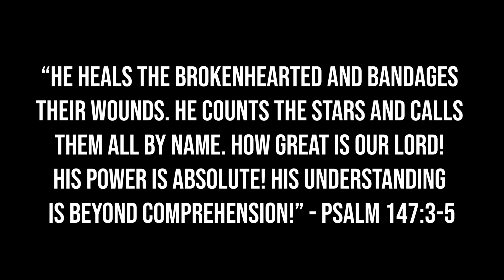2016 Predator Hunting // Season 3 // Episode 8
The guys are having their first ever predator hunting season in Pennsylvania, watch as the red lights light up the night in York PA.